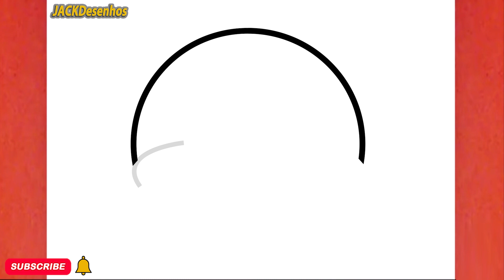COMO DESENHAR UM EMOJI BONITO, DESENHO FÁCIL,PASSO A PASSO, JACKDesenhos/HOW TO DRAW A CUTE EMOJI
Neste vídeo, você pode aprender "  COMO DESENHAR UM EMOJI BONITO, DESENHO FÁCIL,PASSO A PASSO, JACKDesenhos/HOW TO DRAW A CUTE EMOJI ,JACKDesenhos "
Tekening
Vizatim
ስዕል
رسم
Նկարչություն
Rəsm
Marrazketa
Маляванне
অঙ্কন
Crtanje
Рисуване
Dibuix
Pagdrowing
Kujambula
Disegnu
Crtanje
Výkres
Tegning
Tekening
Desegnaĵo
Joonistamine
Pagguhit
Piirustus
Dessin
Tekening
Debuxo
ნახაზი
Zeichnung
Σχέδιο
ચિત્ર
Desen
Zane
Kaha
צִיוּ
चित्रकारी
Teeb duab
Rajz
Teikning
Ihe osise
Gambar
Líníocht
Disegno
お絵かき
Gambar
ಚಿತ್ರ,
Сурет салу
គំនូរ
Igishushanyo
그림
Xet
ຮູບແຕ້ມ
Zīmēšana
Piešimas
Zeechnen
Цртеж
mpitan-
Melukis
ഡ്രോയിംഗ്
Tpinġija
Tuhi
रेखांकन
Зурах
ပုံဆွဲခြင်း
रेखाचित्र
Tegning
ଚିତ୍ରାଙ୍କନ
رسمو
 نقاشی
Rysunek
Desenho
ਡਰਾਇੰਗ
Desen
Рисунок
Ata
Dealbh
Цртање
Ho taka
Kubata
ٺاهه ڪرائڻ
ඇඳීම
Kreslenie
Risba
Sawiridda
Dibujo
Ngagambar
Kuchora
Teckning
Расмкашӣ
வரைதல்
Рәсем
డ్రాయింగ్
การวาดภาพ
Çizim
Surat
çekmek
Малювання
ڈرائنگ ,رەسىم سىزىش
Chizish
Đang vẽ
Arlunio
Ukuzoba
צייכענונג
Yiya
Ukudweba
እንዴት እንደሚሳል
كيف ترسم
Ինչպես նկարել
necə çəkmək
nola marraztu
কিভাবে আকে
як маляваць
kako crtati
как да рисувам
ಹೇಗೆ ಸೆಳೆಯುವುದು
com dibuixar
сурет салу
sa unsa nga paagi aron sa pagkalos
mmene kudzatunga
如何画
如何畫
nzira yekukwevera
කොහොමද අඳින්නේ
그리는 방법
kako nacrtati
çawa bikujin
hvordan man tegner
ako kresliť
kako narisati
Kiel desegni
kuidas joonistada
Paano Gumuhit
kuinka piirtää
como deseñar
sut i dynnu
როგორ დავხატოთ
איך לצייר
hogyan rajzolj
esi ise
ווי צו ציען
cara menggambar
描く方法
cara nggambar
របៀបគូរ
ວິທີການແຕ້ມ
duci
kā zīmēt
kaip piešti
wéi zeechnen
како да црташ
എങ്ങനെ വരയ്ക്കണം
kif tfassal
me pehea ki te utu
कसे काढावे
хэрхэн зурах
څنګه رسم
چطوری طراحی کنیم
jak narysować
ਕਿਵੇਂ ਖਿੱਚਣਾ ਹੈ
кантип тартат
cum să atragă
как нарисовать
le auala e faalatalata
Како цртати
ho hohela joang
ڪئين ٺاهيو
வரைவது எப்படி
jak kreslit
ఎలా గీయాలి
nasıl çizilir
як намалювати
indlela yokudweba